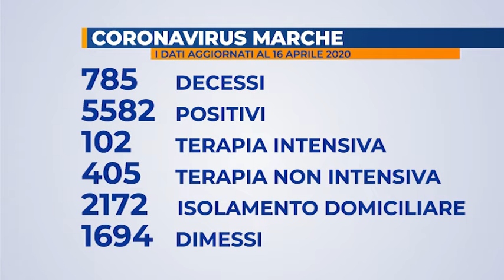Coronavirus: aggiornamento dati Gores Marche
Nelle Marche i dimessi/guariti verso quota 1.700. Cala il numero di ricoverati ma aumentano i decessi.